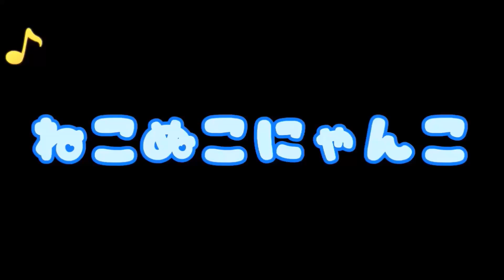452【猫のいい話】野良子猫と愛犬が仲良しに。猫の元気がなくなり失踪。その夜、滅多に鳴かない愛犬が鳴いて・・・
『豆父、豆母と一緒に散歩する、地域猫の茶トラのやっくん♂』

※動画の猫はうちの近所の地域猫たちです。
私たちの動画で地域猫への理解が広がってくれると嬉しいです。
ねこぬこにゃんこは、
愛知県尾張地方の地域猫と、猫のほのぼのする話、猫の不思議な話、猫のいい話などを紹介しています。

＊みなさんの猫体験を募集しています＊
コメント、LINE、メールにて是非あなたの猫体験を教えてください。
・応募されたお話を元に加筆修正をさせていただきます。
・いただいたお話の著作に関わる全ての権利はねこぬこにゃんこに帰属するものになります。作成したお話の流用・転載・売却はご遠慮ください。
(↑一応よくあるお約束です。m(__)m)

▼動画・画像
主に近所の地域猫ちゃん
そしてうちのサバトラ猫まめたとサビ猫あずきとキジ白猫こあら